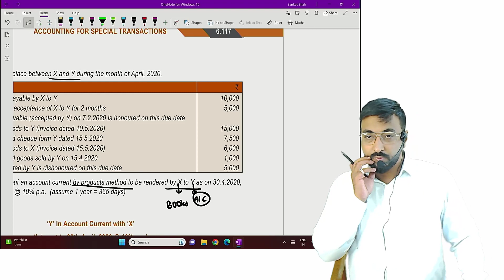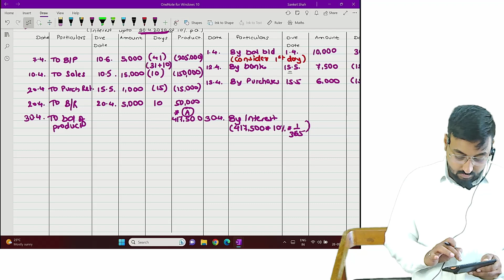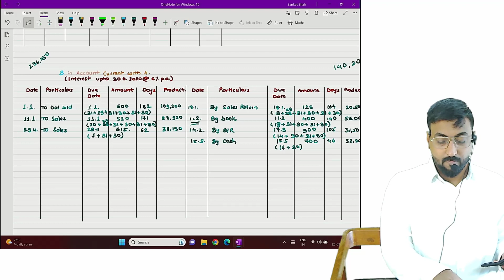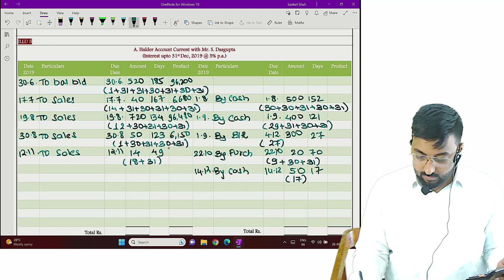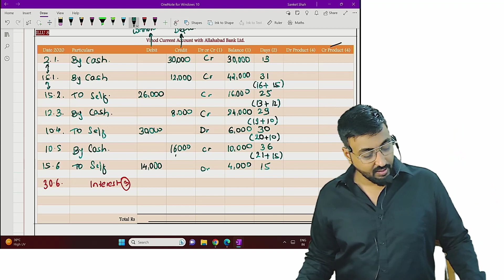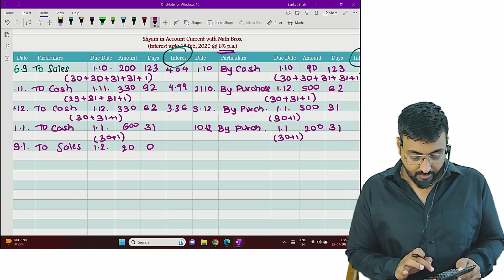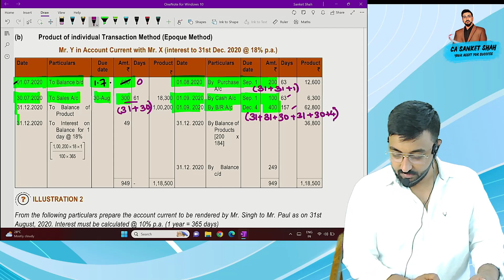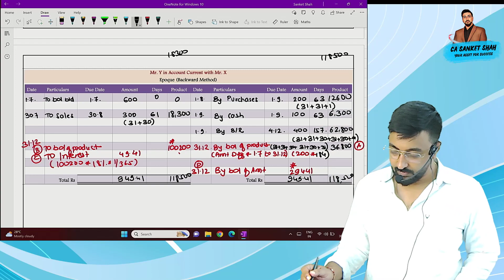Account Current Lec 1 | CA Foundation Accounts | Regular/Revision Batch for Dec. 23 | CA Sanket Shah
Hello Friends,
Here are our official contact numbers to buy our products.